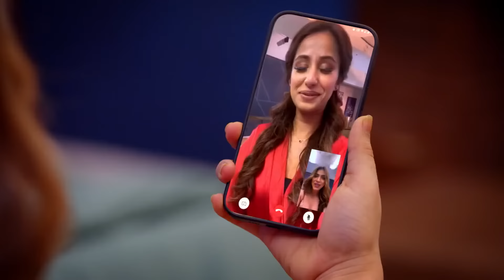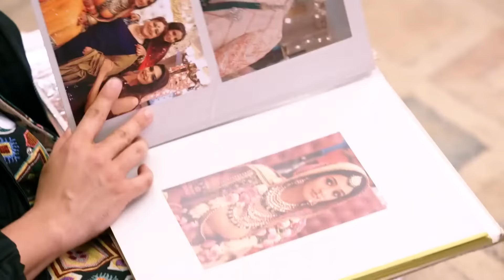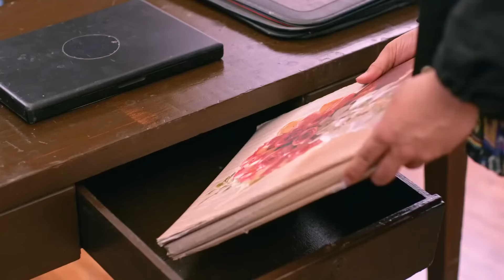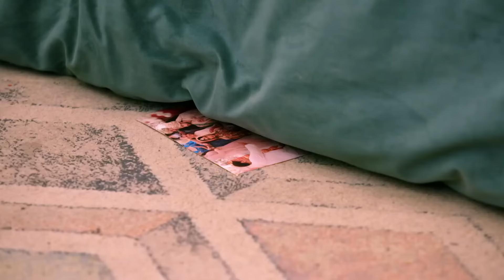Bhagya Lakshmi - Week In Short - 23-1-2023 - Lakshmi, Rishi, Malishka - Zee TV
Show Name : Bhagya Lakshmi
Producer/Star Cast : Aishwarya Khare , Rohit Suchanti

Lakshmi a kind hearted girl, hailing from a middle-class family, strongly believes in helping others, but her life takes an unexpected turn when her fate is tied to Rishi Oberoi, an industrialists son.